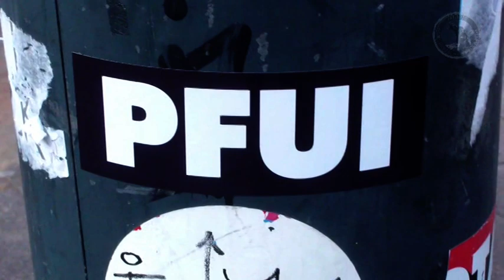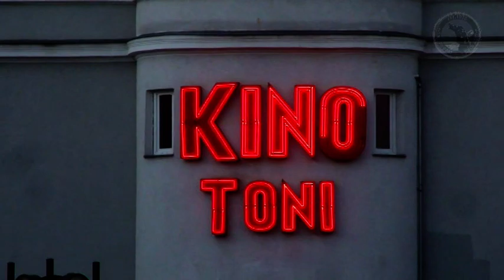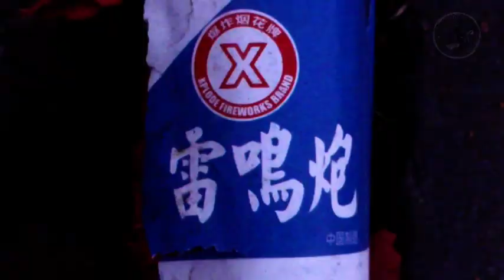BERTHOLD ECHT - WEIHN // Tech House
BERTHOLD ECHT - WEIHN
after silvester  2019/2020

video and music by Berthold Echt aka Sims Deep Art